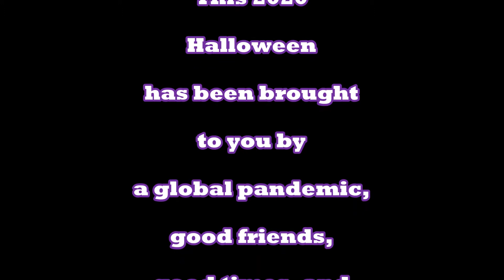My Halloween week 2020